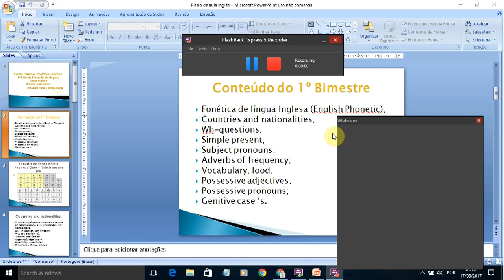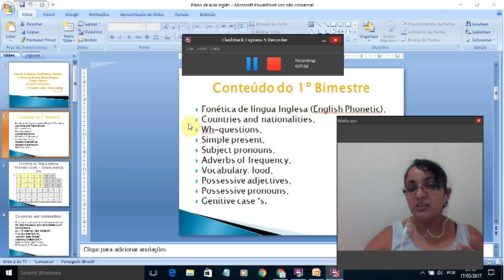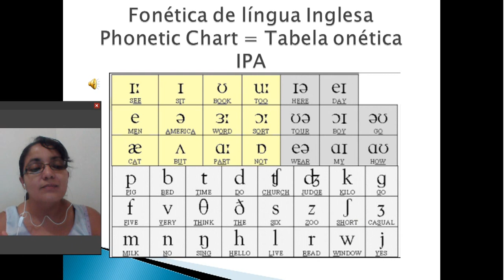Fonética da língua Inglesa